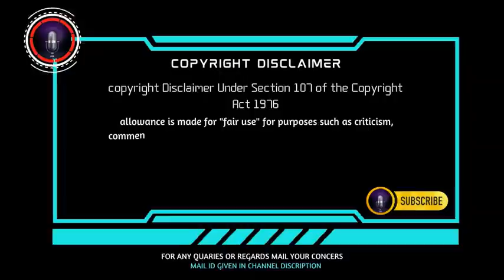Thenkachi ko swaminathan comedy speech | part 4 | sleeping mode